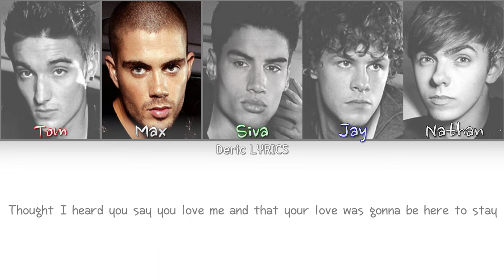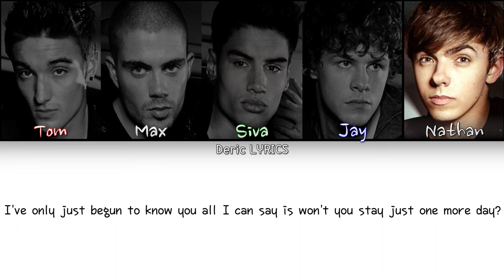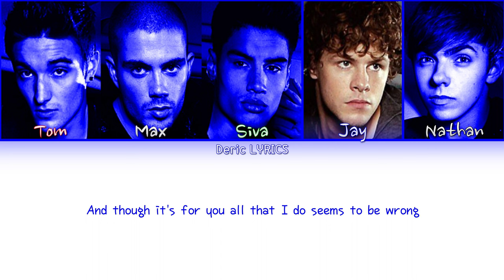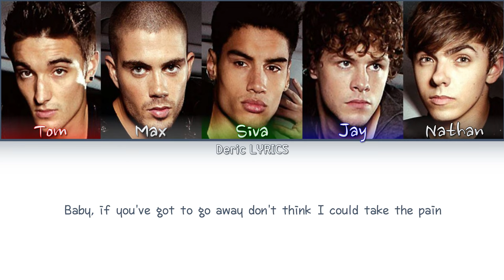The Wanted - Stay Another Day (Color Coded Lyrics)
Color Coding:
Tom - Red
Max - Grey
Siva - Green
Jay - Blue
Nathan - Black

Credits To:

The Wanted,  Universal Music, Island Records and Mercury Records - for releasing "Stay Another Day" and for the photo:

NOTE: DO'NT RE-UPLOAD THE VIDEO.
NOTE: I MADE THIS VIDEO BY MYSELF.